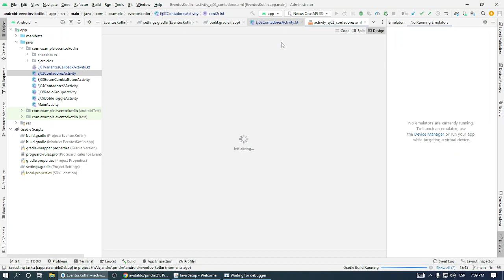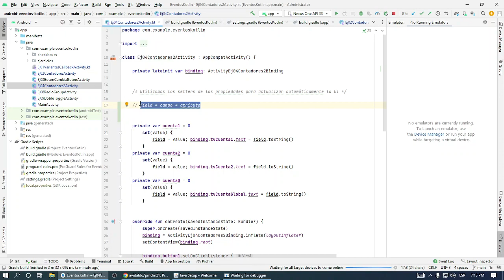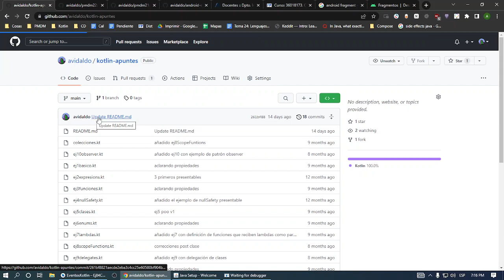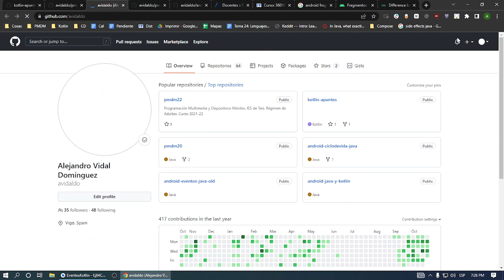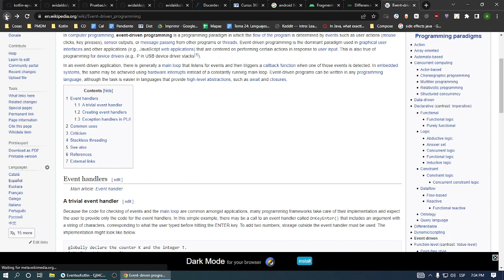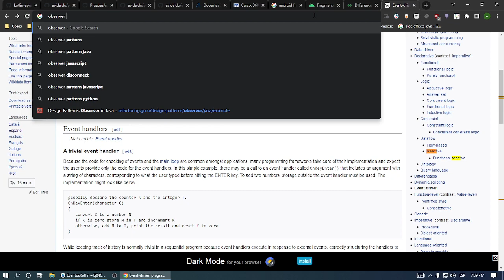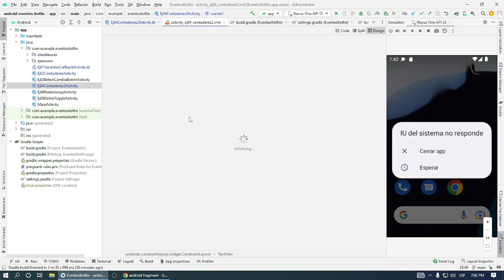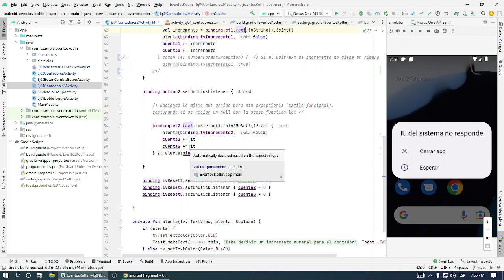PMDM. Kotlin: Propiedades y setters / null safety sustituyendo a excepciones. (EventosKotlin Ej04)